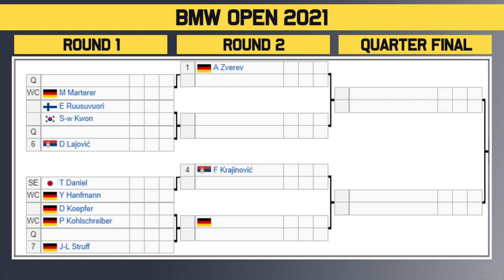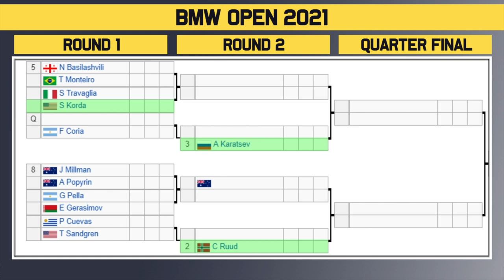BMW Open 2021 | ATP Draw Preview | Tennis News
The BMW Open 2021 official men's draw is out now. This event in Munich, Germany will feature some in form players including Alexander Zverev and Aslan Karatsev.